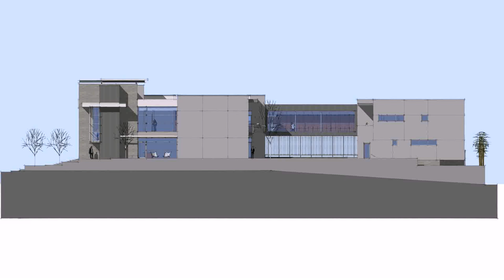Modern House Elevation Pictures - Gif Maker DaddyGif.com (see description)